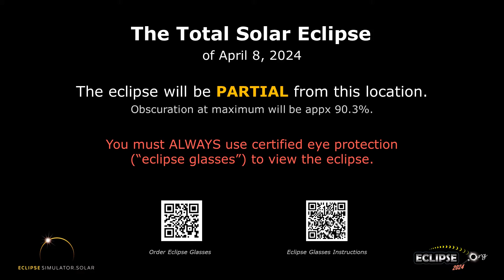The Total Solar Eclipse of April 8, 2024 from Andrews, TX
What will the 2024 solar eclipse look like from Andrews, Texas?  Find out here!

(The eclipse sequence begins at 0:22)

Links:
• Eclipse2024.org
• 2024 eclipse page for Andrews

What will the 2024 solar eclipse look like from Andrews?  This simulation will show you! We've captured the view from the Eclipse2024.org Eclipse Simulator for Andrews, so you can preview the eclipse before it happens!* It's just one way that Eclipse2024.org is providing great information and education to help build excitement for the total eclipse of 2024 – the Great North American Eclipse.

Visit Eclipse2024.org's online eclipse simulator for many more features, as well as detailed instructions on exactly what you're seeing in the simulation. You can change the foreground scene, because we know that the scene in the simulation might not look like Andrews!  You can also get a closeup view of Baily's Beads, change the shape of the corona, see the outlines of the Moon and Sun during the eclipse, and MORE!  With the simulator, you can: